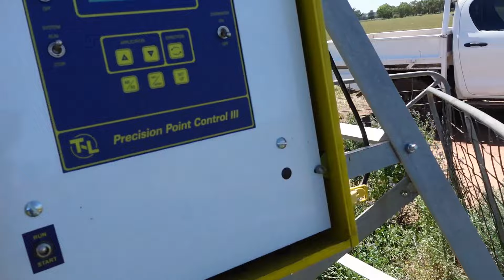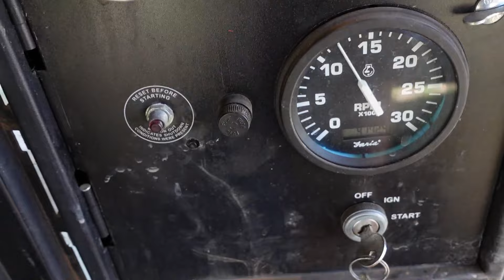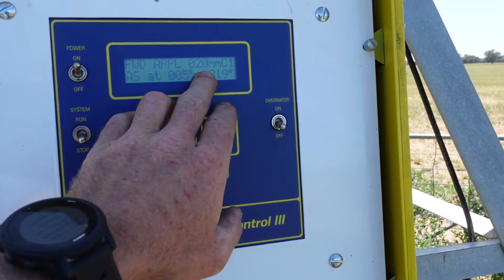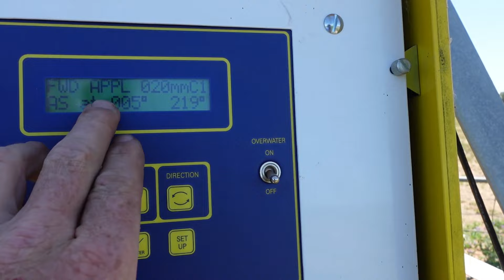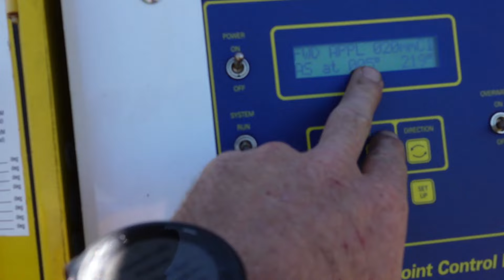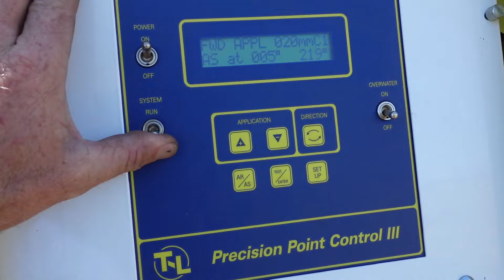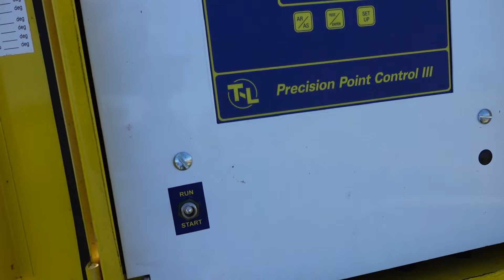How we start the pivot irrigator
Bit of an explanation on how we start our irrigators